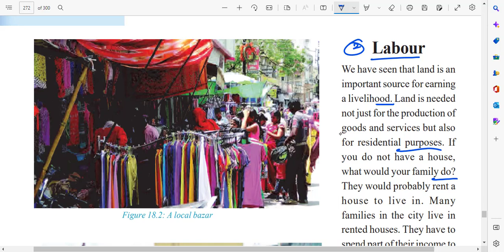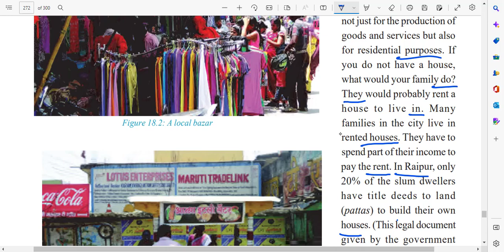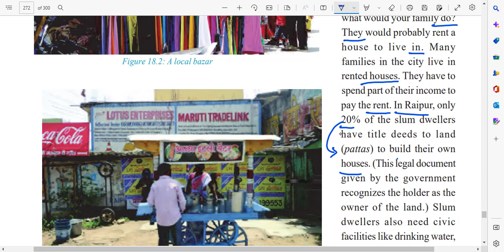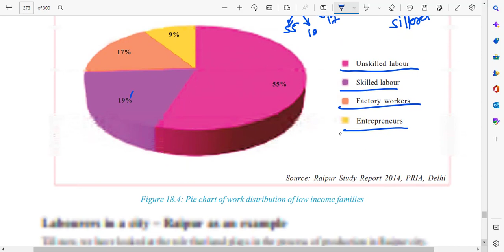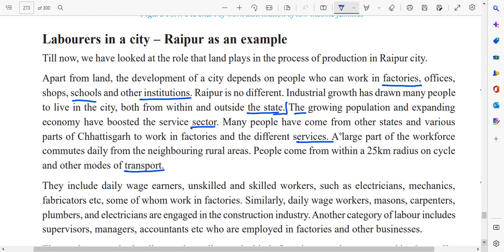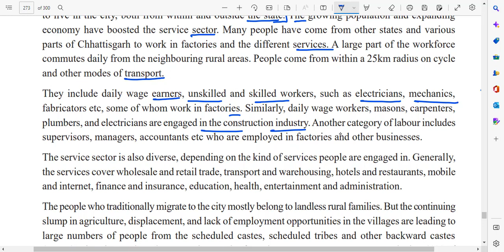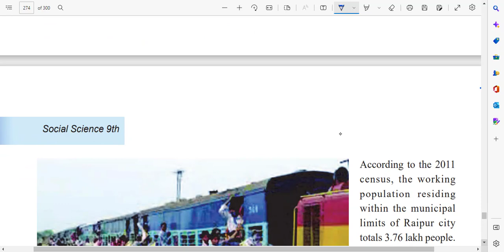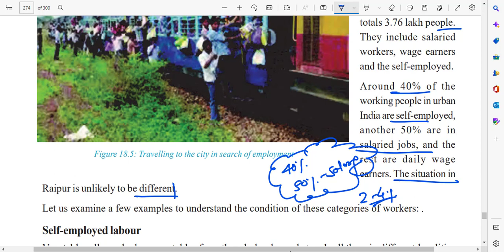CG-9TH CHAPTER-18 HOW DOES PRODUCTION TAKE PLACE Part-3